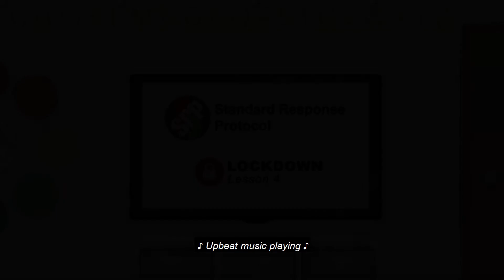LOCKDOWN - Lesson #4 - Prek-2nd Grade - (SRP) Standard Response Protocol - w/captions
Lesson #4, “Locks, Lights, Out of Sight” Students will learn how to find a hiding spot within a location, remain quiet while hiding and place themselves in rabbit yoga pose .

Use of these materials by any third party, including Institutions, should be done for educational and not-for-profit activities. Alteration of Hays County Office of Emergency Services materials is not authorized.